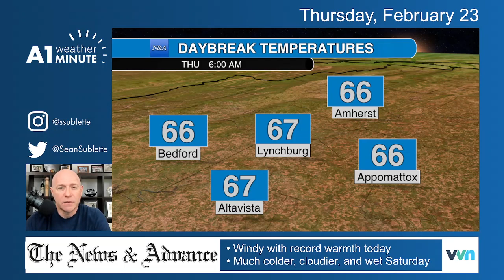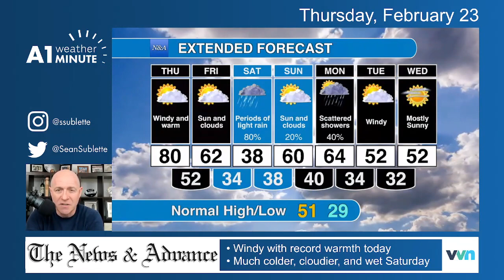Thursday morning Lynchburg weather video: Record warmth this afternoon, but much colder this weekend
Afternoon temperatures on Thursday will approach the all-time record for the month of February.